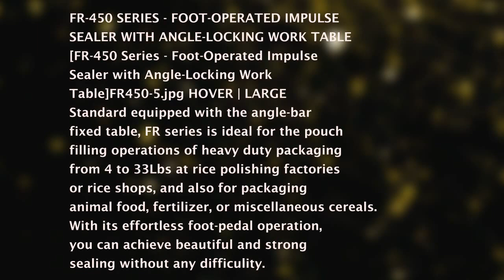Foot Pedal Type Impulse Sealers | fuji-sotex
FR-450 SERIES - FOOT-OPERATED IMPULSE
SEALER WITH ANGLE-LOCKING WORK TABLE
Sealer with Angle-Locking Work
Table]FR450-5.jpg HOVER | LARGE
Standard equipped with the angle-bar
fixed table, FR series is ideal for the pouch
filling operations of heavy duty packaging
from 4 to 33Lbs at rice polishing factories
or rice shops, and also for packaging
animal food, fertilizer, or miscellaneous cereals.
With its effortless foot-pedal operation,
you can achieve beautiful and strong
sealing without any difficulity.